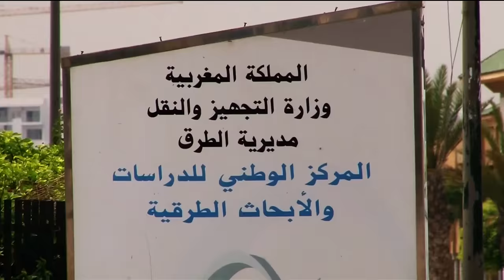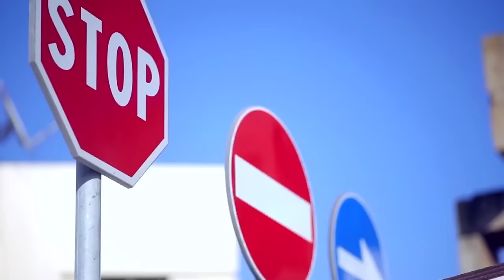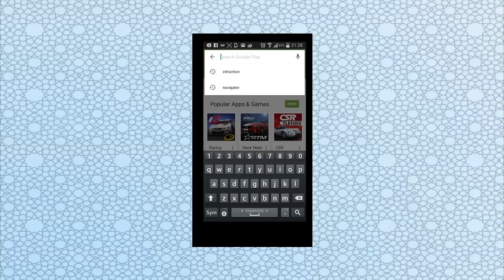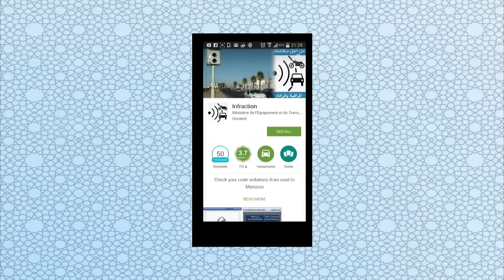Le secteur du Transport Routier et de la Sécurité Routière